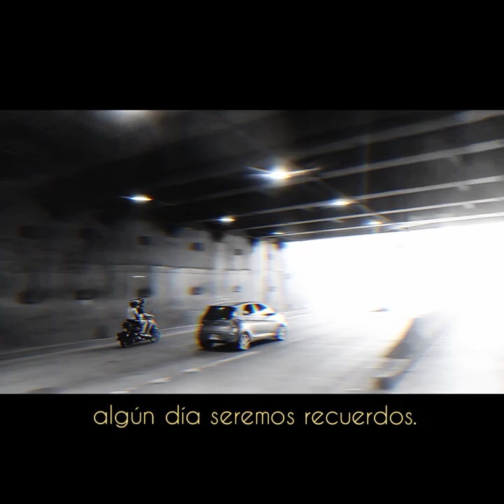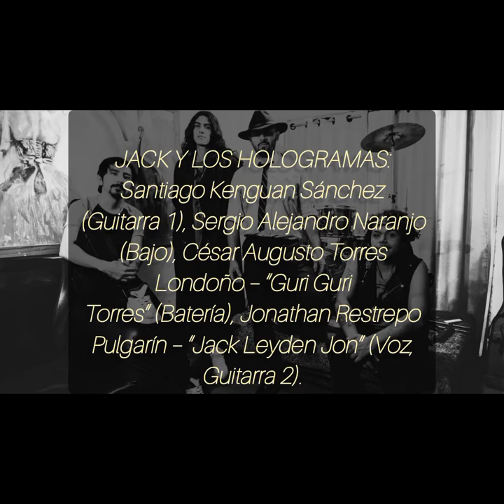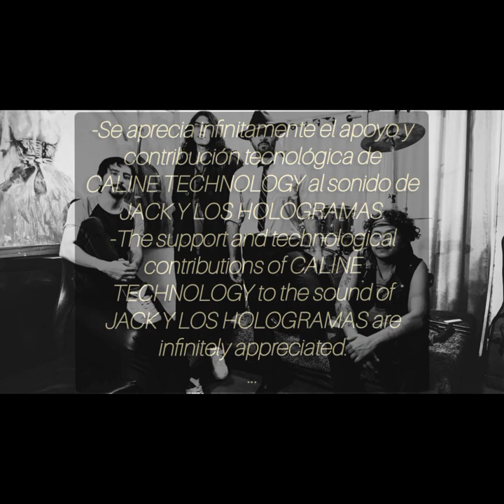JACK Y LOS HOLOGRAMAS. - Acariciando el concreto (Videoclip).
Canción "Acariciando el concreto" de JACK Y LOS HOLOGRAMAS (Pereira, Risaralda, Colombia), versión de estudio.
ACARICIANDO EL CONCRETO. – JACK Y LOS HOLOGRAMAS.
Voz: Jonathan Restrepo Pulgarín.
Guitarra 1: Santiago Kenguan Sánchez.
Bajo: Sergio Alejandro Naranjo.
Batería: César Augusto Torres Londoño - "Guri Guri Torres".
Guitarra 2: Jonathan Restrepo Pulgarín - "Jack Leyden Jon".
Letra y Autoría: Jonathan Restrepo Pulgarín - "Jack Leyden Jon".
Producción y Masterización: Samuel García Contreras - "Samu".
Mezcla: Samuel García Contreras - "Samu".
Pereira, Risaralda, Colombia.
2023.

Se aprecia infinitamente el apoyo y contribución tecnológica de CALINE TECHNOLOGY al sonido de JACK Y LOS HOLOGRAMAS.
The support and technological contributions of CALINE TECHNOLOGY to the sound of JACK Y LOS HOLOGRAMAS are infinitely appreciated.